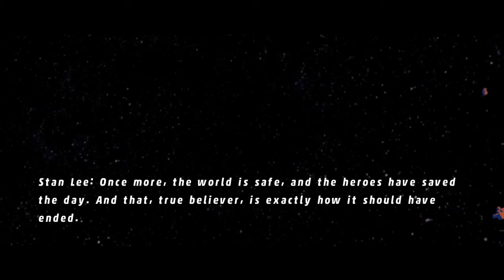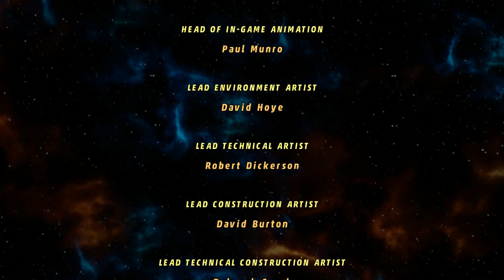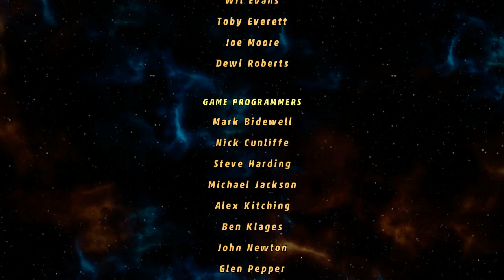PART 35 - OUTTRO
GOOD MORROW!  Double A gets into a fun LEGO filled game.  Do you like to Lego's? Are you a creative person?  Do you like Superhero's?  Or do you like to just take down evil?  Then this is the game for you.

Apparently We have to tell you that we did NOT create the game Lego Marvel Superhero's nor do we own the the music that plays in the background.  The game company called "TT Games, Warner Bros. Interactive Entertainment and Feral Interactive"  We do NOT own that company.  The only thing we wanted to do is show you how Double A plays the game.